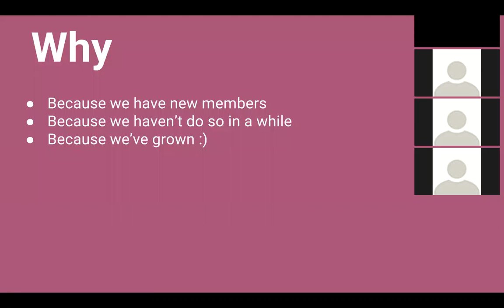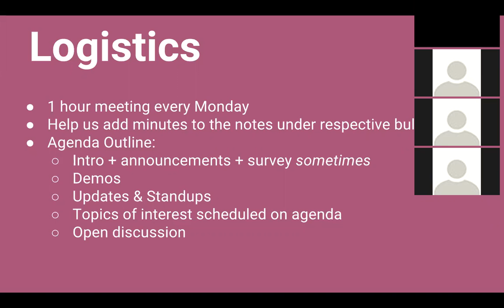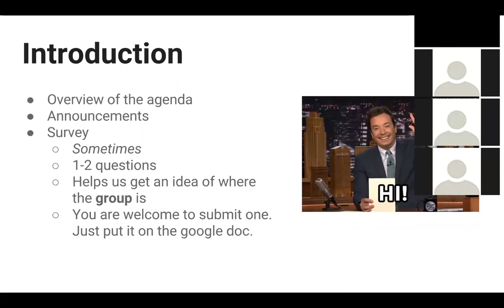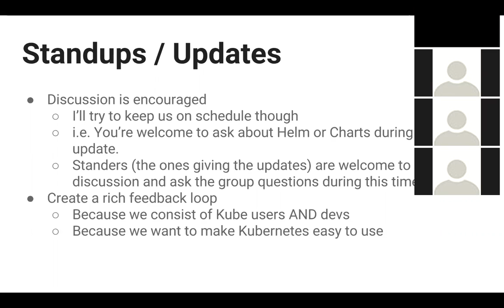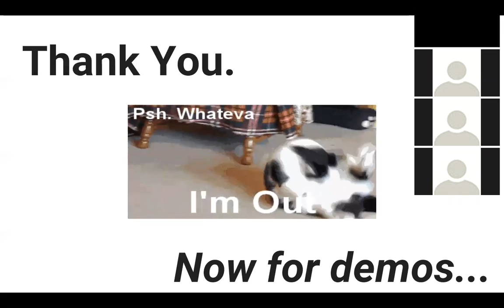SIG-Apps 10-10-16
Shortest SIG-Apps meeting in the history of SIG-Apps